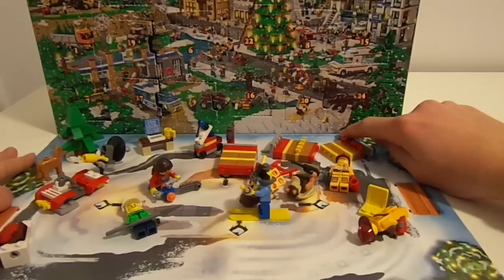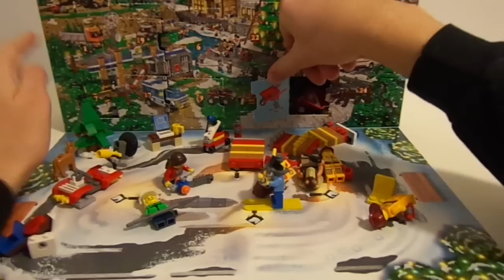LEGO City Advent Calendar Day 20